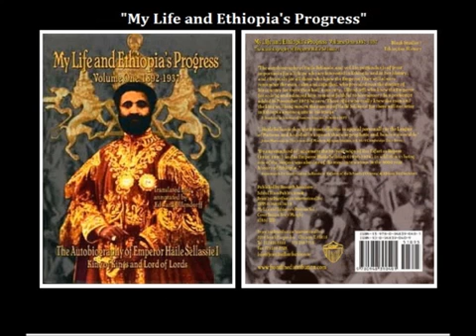THE AUTOBIOGRAPHY OF H.I.M HAILE SELASSIE I (MY LIFE & ETHIOPIA'S PROGRESS) part 1 chapter 1-12